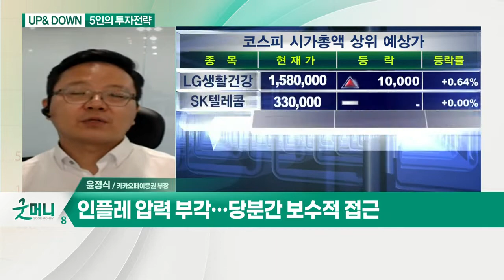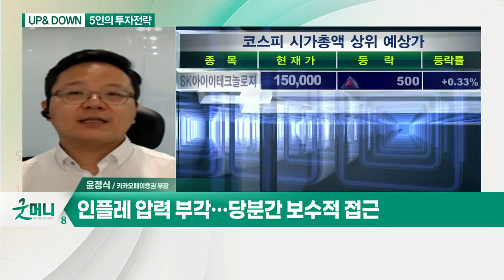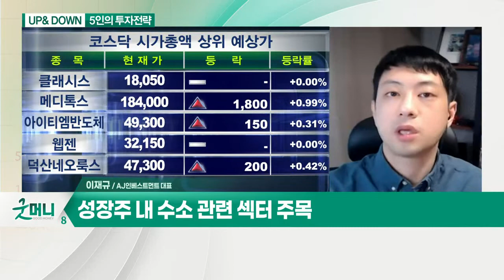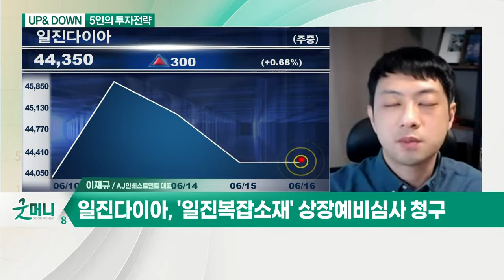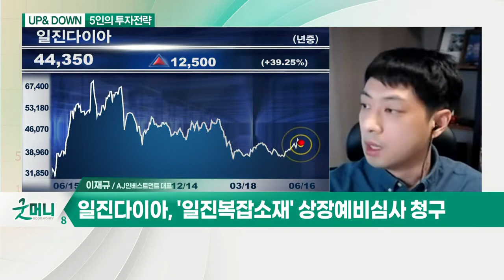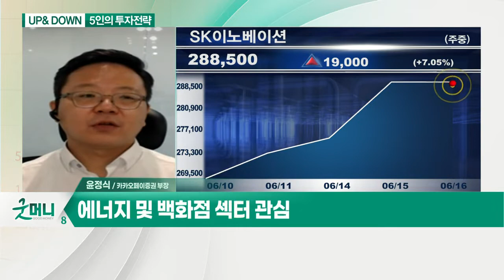코스피, 이틀 연속 최고치 경신… 전략은? / 주춤한 경기민감주, 성장주로 자금 유입?_UP& DOWN 5인의 투자전략 (20210616)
Q. 코스피, 이틀 연속 최고치 경신… 전략은?
- 인플레 압력 부각… 당분간 보수적 접근

Q. 오늘 장 주목할 섹터는?
- 에너지 및 백화점 섹터 관심

Q. 주춤한 경기민감주, 성장주로 자금 유입?
- 성장주 내 수소 관련 섹터 주목
- 수소株, 정책 이벤트 및 K-수소동맹 수혜

Q. 수소株 내 관심종목은?
- '일진복합소재' 상장예비심사 청구
- 단기보다는 중기적 관점 접근